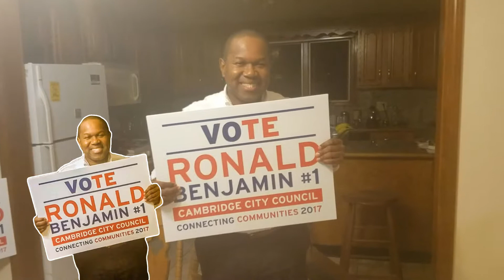Vote Ronald Benjamin #1 Cambridge City Council Nov 7th